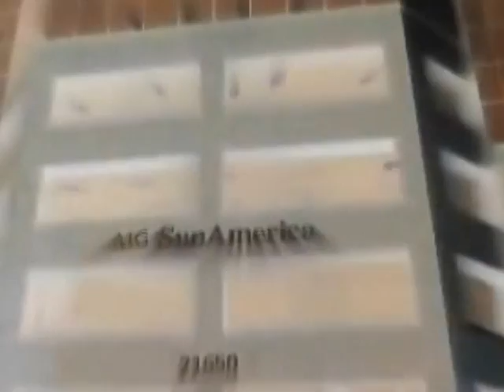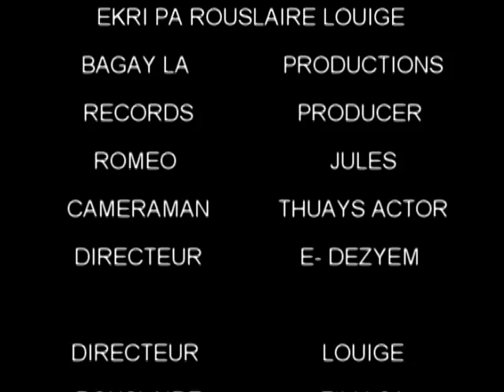LAVI TINEG NAN SENDOMING (PUB) BY- ROUSLAIRE LOUIGE(BAGAY LA PRODUCTIONS MOVIE STUDIO)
LAVI TINEG NAN SENDOMING (PUB) BY- ROUSLAIRE LOUIGE(BAGAY LA PRODUCTIONS MOVIE STUDIO) PRODUCTEUR  ROMEO JULES, ET CAMERAMAN, THIS  MOVIE COMING SOON, HAITIAN MOVIE FULL ACTIONS, BAGAY LA ONE TOUCH PRODUCTIONS RECORDS.